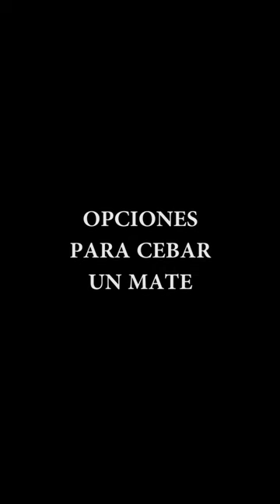Opciones para tomar mate, agua, café y un remedio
Gasti Obeide presenta opciones para cebar un mate, tomar un vaso de agua, tomar café y tomar un remedio. Compilación random xd extraída de videos de tiktok. Video compilado de humor absurdo para ver distintas opciones para hacer cosas.

Opciones para cebar un mate: 00:00
Opciones para tomar un vaso de agua: 00:43
Opciones para tomar café: 01:14
Opciones para tomar un remedio: 01:44